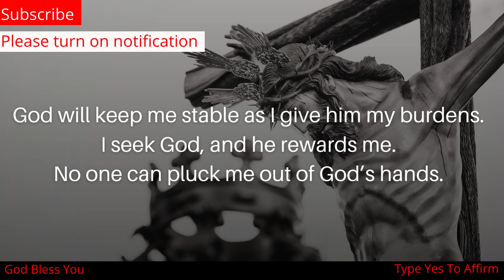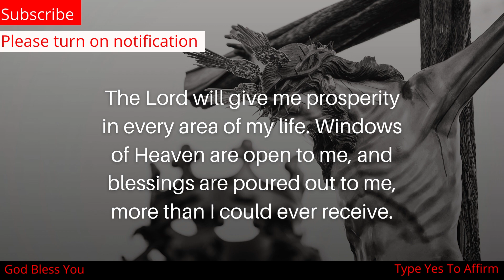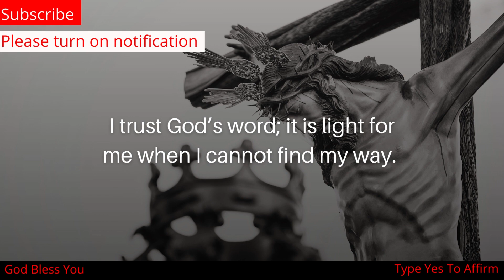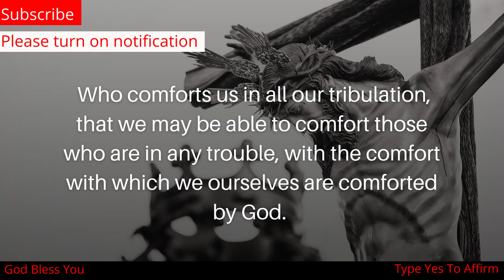11:11🌈Angel Says✨🦋Please Give Me Your 2 Minutes. Trust In My Divine Power✨positiveaffirmations LOA#